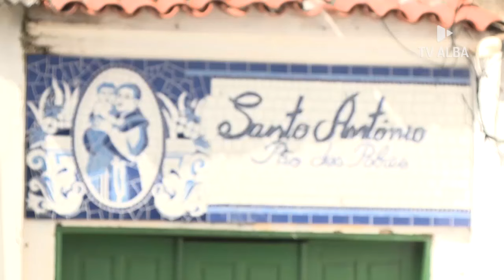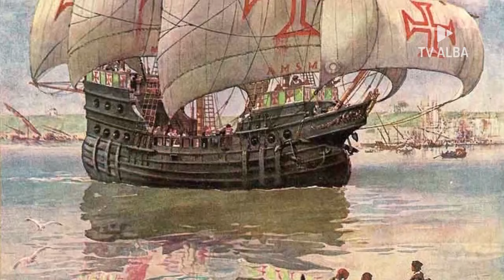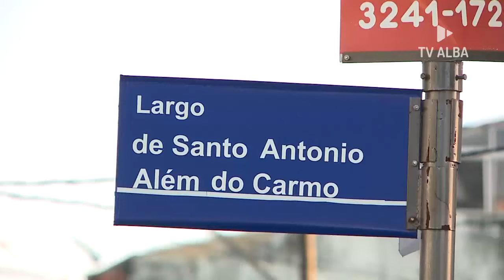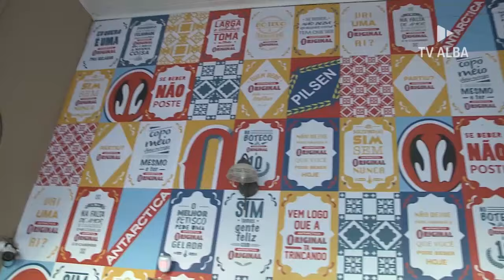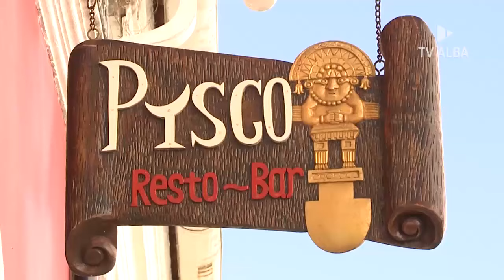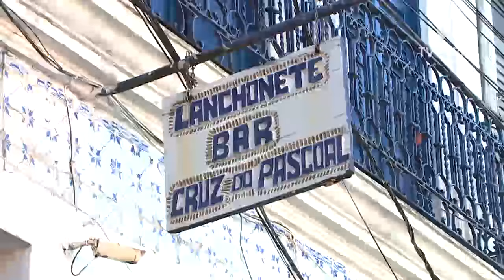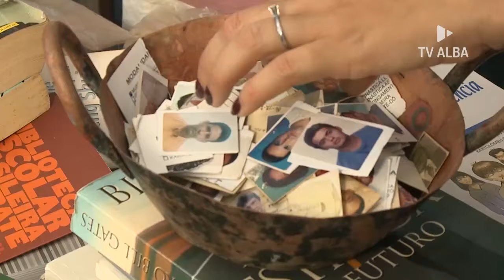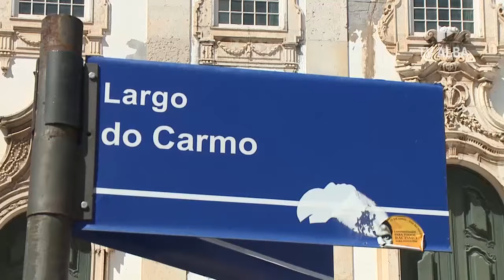Bem Por Aí - Santo Antônio Alem do Carmo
Nessa semana fomos desvendar o histórico bairro do Santo Antônio Alem do Carmo. Conhecemos sua história, misturas de sabores e paisagens de tirar o fôlego!
Confira, esse programa está incrível !
Confira os horários: Sábado às 14h, reprisa no domingo às 10h30, e terça-feira à noite logo após o ALBA Notícias e quinta-feira às 9h.

Apresentadora:
Samyle Fonsêca

Convidados:
Rodrigo Lopes
Antônio Corujeira - Bar Cruz do Pascoal
Jorge Lopes - Bar do Ulisses
João Cabral - Antiquário Cabral Descoberta
Chef Eliane Buarque - Restaurante Pysco
Restaurante Cafelier

Fotografia:
Tarciso Albuquerque

Trilha Sonora:
Filipe Lorenzo